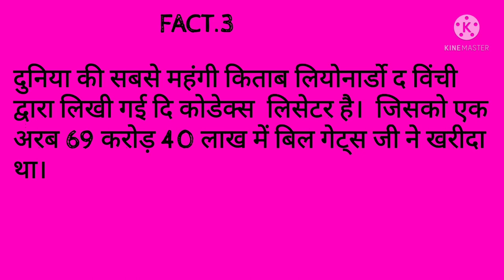Amazing facts about the book.